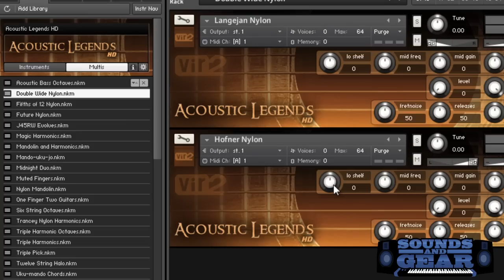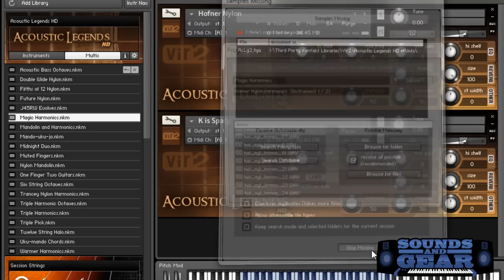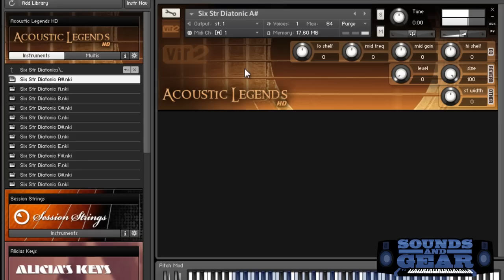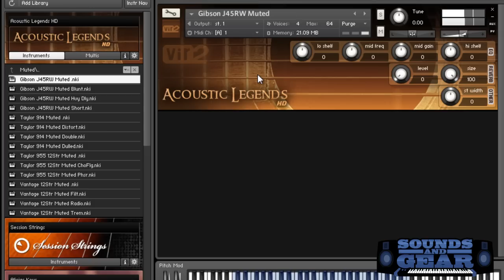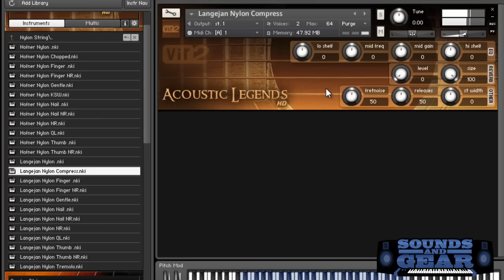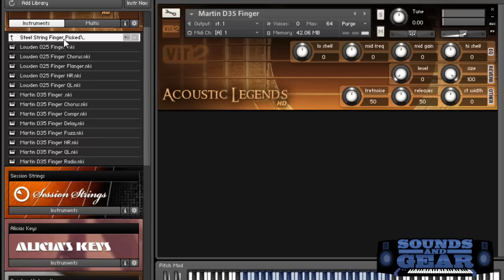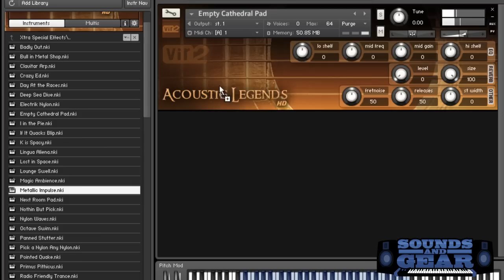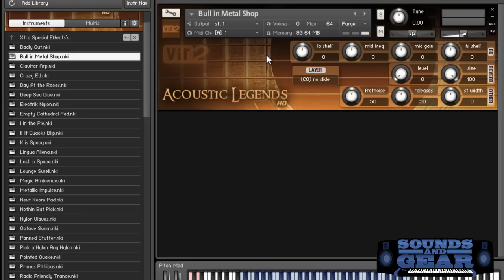Vir2 Acoustic Legends acoustic guitar library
checking this huge acoustic guitar library from Vir2 Instruments for native instruments kontakt and kontakt playyer